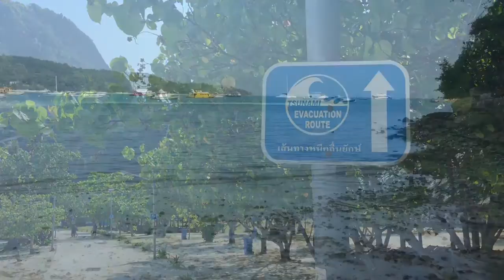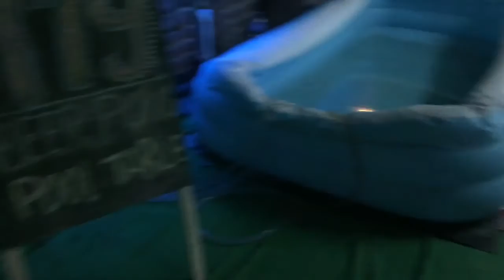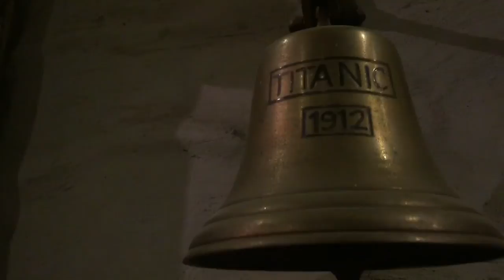Asia Trip - Koh Phi Phi Island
Today's adventure saw us head for the beautiful island of Koh Phi Phi to spend a couple of days there. We got the ferry from Phuket and spent a great day wandering around the island, we then head up the hill to check out the spectacular views from the sunset viewpoint. Koh Phi Phi was hit by a tsunami on Boxing Day 2004 and it had been a place I'd been interested in visiting for some time, I wasn't disappointed.

Filmed and edited on an iPhone 6 Plus, Music by Dean Read.